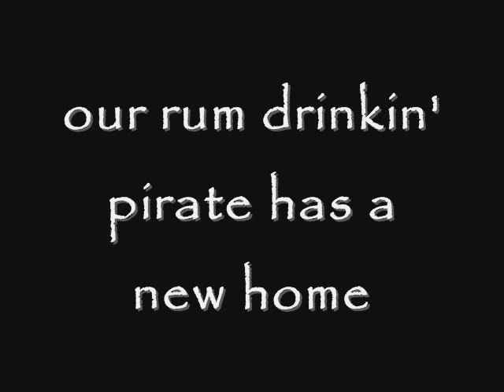PIRATES IV - Stamford, CT